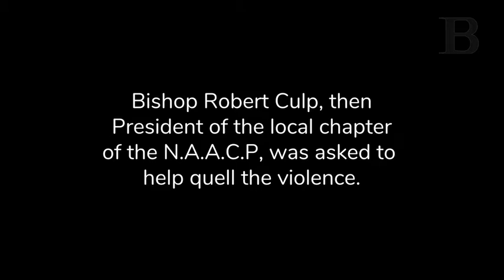Unrest in Toledo in 1968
Bishop Robert Culp discusses a student rally in Toledo after the assassination of Martin Luther King Jr.